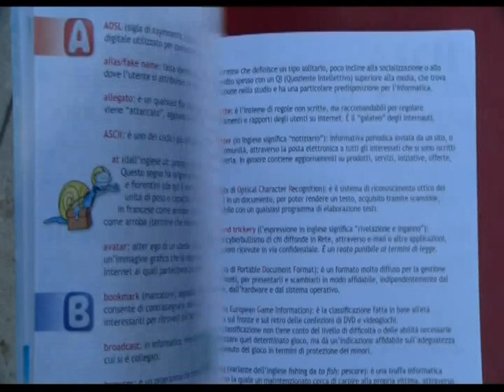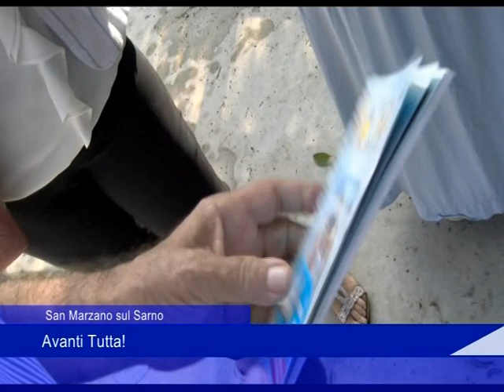San Marzano Sul Sarno, Avanti Tutta!